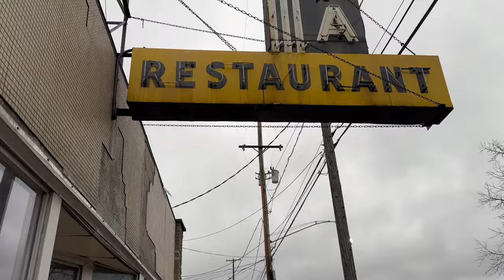College Gameday Vlog | BGSU vs WMU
Me and my best friend Chris went to Kalamazoo Michigan to watch BGSU take on the Broncos of Western Michigan. Watch the video to see our experience and watch the BTM podcast where we dive into our experience more.

Channels Birthday 🎂- 12/22/2016
🎯 Became CF3- 03/30/2020

🦆: “I saw glimpses of greatness today.”